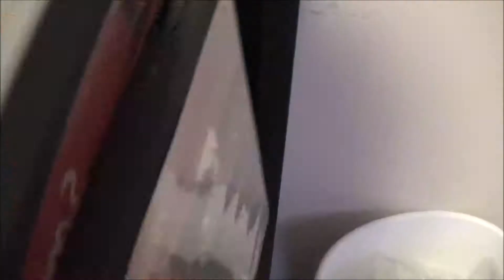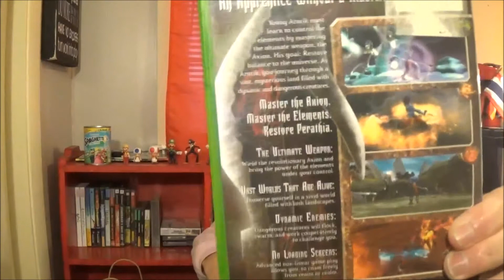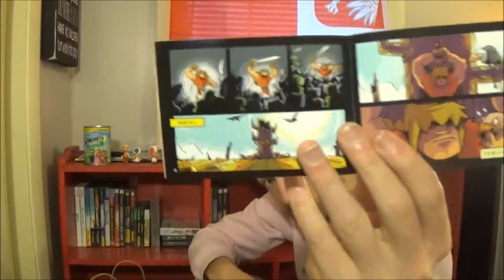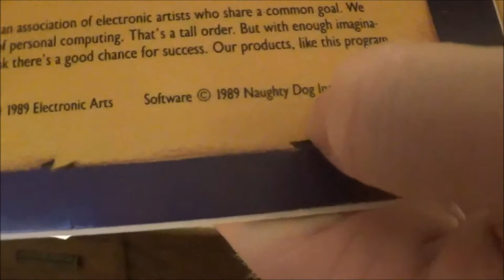Filling the Game Shelf: S1E3 (Amiga Game Unboxing)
In this episode of Filling the Game Shelf there are games from different generations.  Games ranging from the nes, ds, ps1, ps2, snes, original xbox, the wii, and even the switch.  There is also an unboxing of a big box pc game for the amiga from one of my favorite video game related companies "Naughty Dog".

"8 Bit Think!" By HeatleyBros

"8 Bit Epic GameBoy!" By HeatleyBros